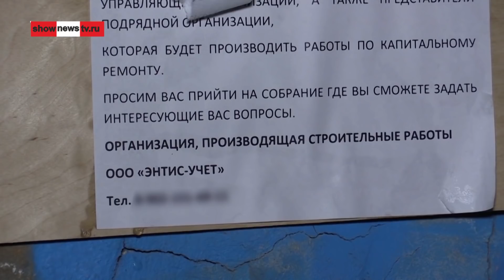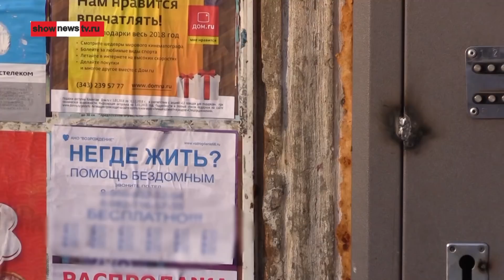Потолок рухнул на 2 детей и дедушку